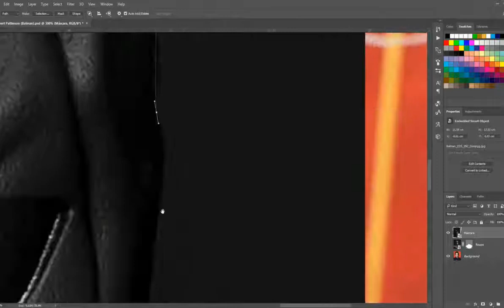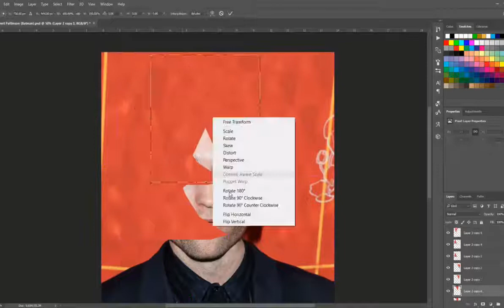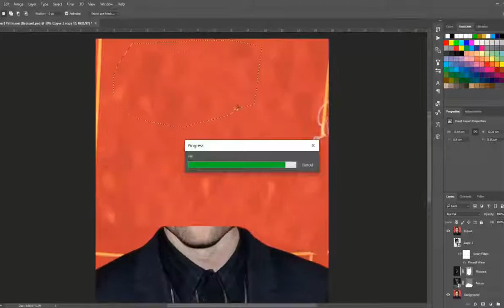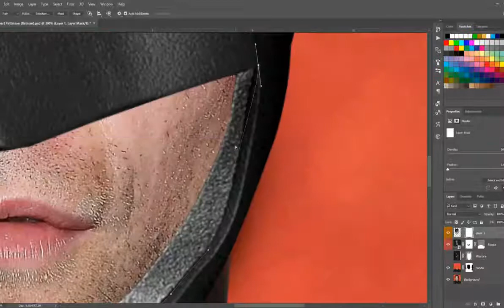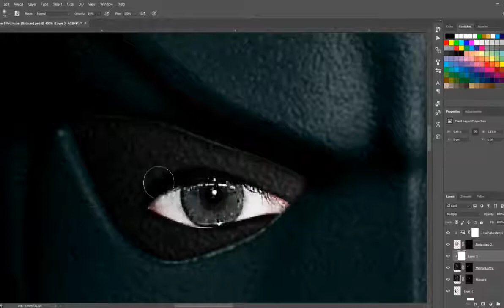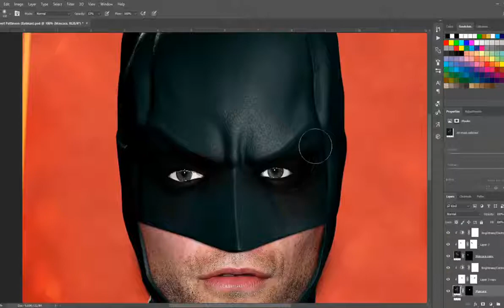Transforming Robert Pattinson into Batman | Photoshop makeover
In this video I transform robert pattinson into batman using photoshop